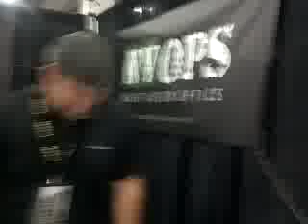Mobile record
Recorded with my Android Mobile Phone. with the Ustream Mobile App